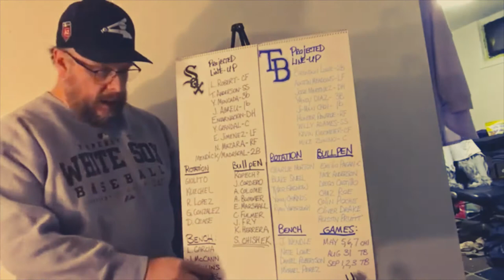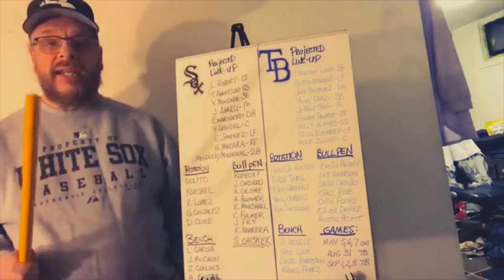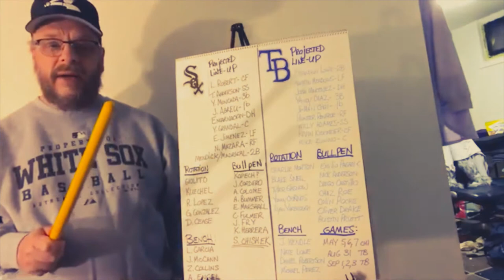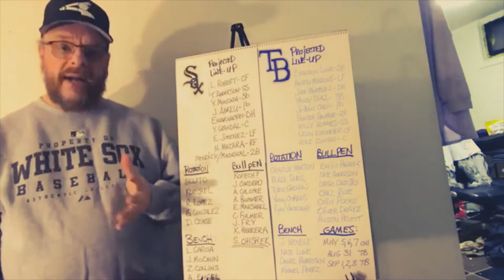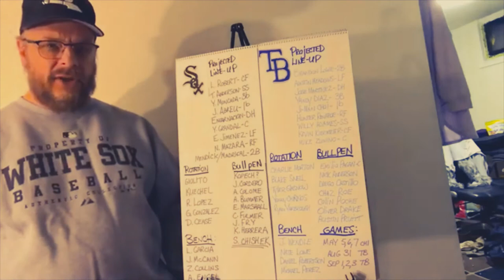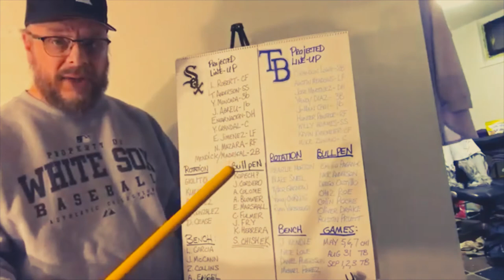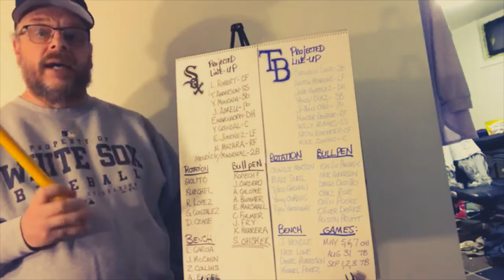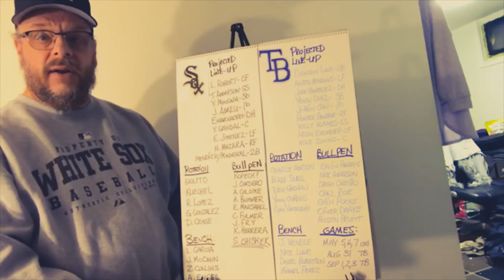Comparing the 2020 Chicago White Sox to the 2020 Tampa Bay Rays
I compare our 2020 Chicago White Sox to the 2020 Tampa Bay Rays.
(more below)